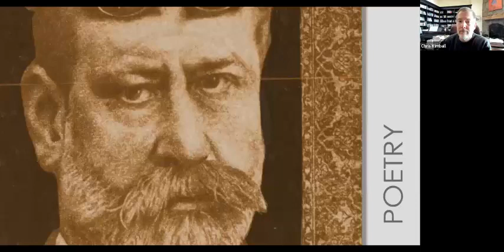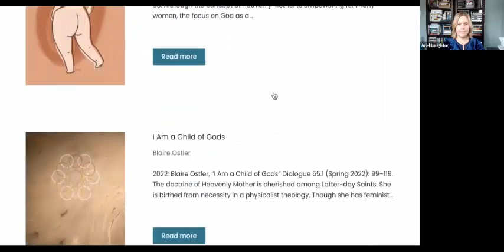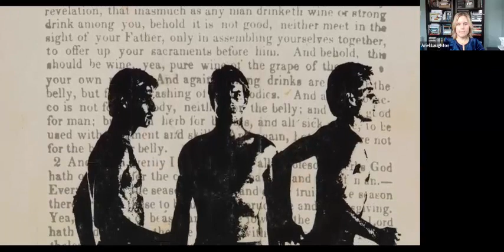Dialogue Old Testament Gospel Study with Neylan McBaine on the Old Testament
Neylan was the co-founder of Better Days 2020, which celebrated the 150th anniversary of women first voting in Utah (the first women to vote in the modern nation) and the centennial of the 19th Amendment through education, events and the arts. Neylan's previous marketing experience includes in-house positions at Silicon Valley companies as well as advertising agencies (including a role in the "I'm A Mormon" campaign), and she is currently the owner of a small software company called Duet Partner that serves independent music teachers.

Neylan has been an important voice in Latter-day Saint and Utah women’s advocacy for over a decade, first as the founder of the Mormon Women Project, a non-profit dedicated to mobilizing Latter-day Saint women by telling their stories and exploring opportunities for increasing their voice within the church institution. Neylan's book Women at Church: Magnifying LDS Women's Local Impact, which explores possibilities for increased female participation in LDS administration, has been called "a monumental piece of work," "pivotal," and "a remarkable resource that belongs in every Latter-day Saint home." Her work has been anthologized in The Essential Writings of Mormon Feminism, and several other compilations.

Neylan’s most recent book, PIONEERING THE VOTE: THE UNTOLD STORY OF SUFFRAGISTS IN UTAH AND THE WEST, came out in August 2020 (Shadow Mountain) as part of the Better Days 2020 celebration of the Utah and national suffrage anniversaries. Neylan is a graduate of Yale University, mother to three daughters, and lives in Salt Lake City.